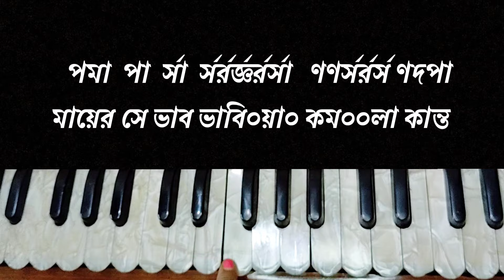শ্যামা মা কি আমার কালো | Harmonium Tutorial | Shyama Maa Ki Amar Kalo | Shyama Sangeet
Song: Shyama Maa Ki Amar Kalo

Your Search Query:
1. shyama maa ki amar kalo
2. shyama maa ki amar kalo harmonium tutorial
3. How To play Song On Harmonium
4. Harmonium Tutorial With Lyrics

My channel is about harmonium tutorial of songs. We cover lots of cool stuff such as bengali song,hindi song and devotional song many more.